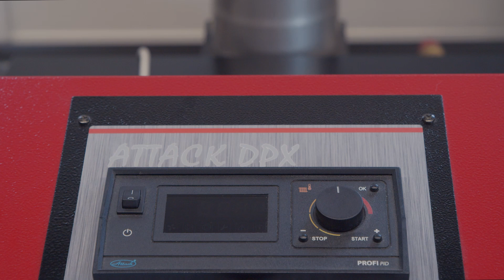ATTACK DPX - Ako rozkúriť a čistiť kotol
Návod na rozkúrovanie a čistenie drevosplynovacieho kotla na drevo ATTACK DPX rady 6000